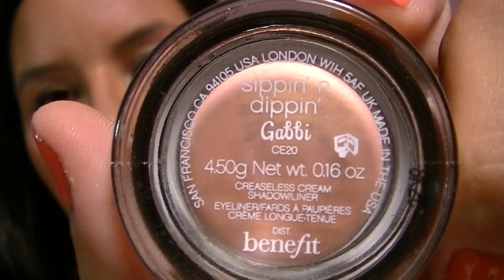Haul Verano 2011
Hola a todos! Desplegad esta pestaña para ver TODA la información.

Pinceles de El Corte Inglés:
El de "difuminar":
1 Le Petit Gris Pur 8548 Pebeo Srilanka
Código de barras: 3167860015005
El de "eyeliner":
10/0 Lotus Deco 843 Pebeo

8 = Maroon
21 = Turquoise
29 = GrapeVine
15 = Peach Bellini

FTC: Los comentarios vertidos en este vídeo (y en todos) están libres de haber sido manipulados por ninguna empresa o compañía de cosméticos o de productos de belleza en general.
No estoy afiliada a ninguna marca de las que menciono ni obtengo ningún tipo de compensación por hablar de ellas, los productos han sido adquiridos por o para mí (no de parte de la empresa), y como ya he dicho mi opinión es 100% sincera